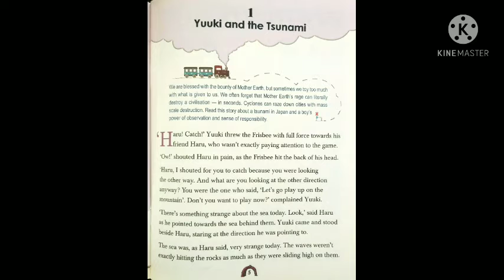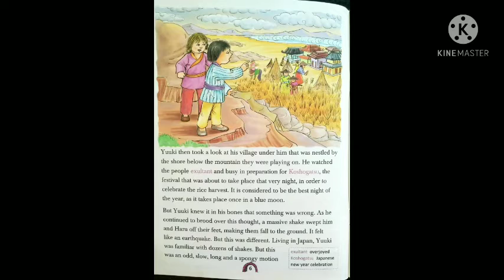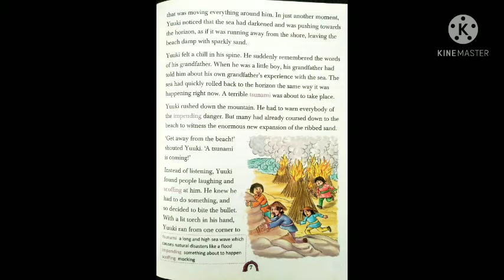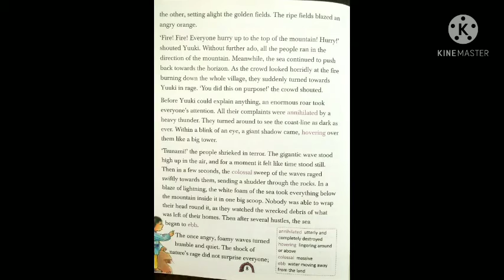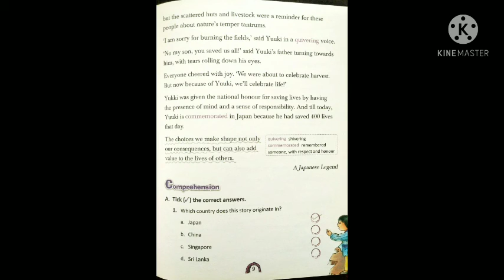Class VI Chp 1. Yuuki and the Tsunami